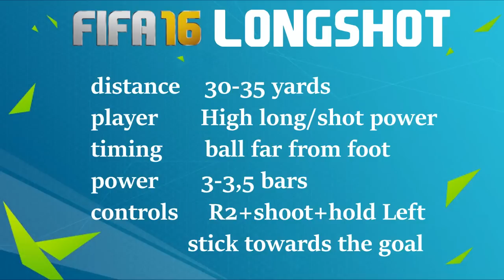FIFA 16 TUTORIAL BUG LONGSHOT EASY-HOW TO SCORE LONGSHOTS -XBOX & PLAYSTATION HD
Longshots BUG FIFA 16!!

FIFA 16 - GAMEPLAY - MY THOUGHTS! | GAMESCOM 2015
FIFA 16 | FC Barcelona vs Chelsea FC | Full Match Gameplay (PS4/XBOX ONE)
FIFA 16 Gameplay Barcelona Vs Chelsea Full Match - FIFA 16 | GAMEPLAY GAMESCOM | BARCELONA - CHELSEA | (Xbox One/PS4)
FIFA 16 - Novo Trailer, Gameplay, Modo Carreira, Categoria de Base e Novidades Boas